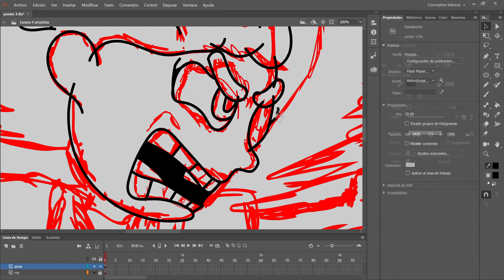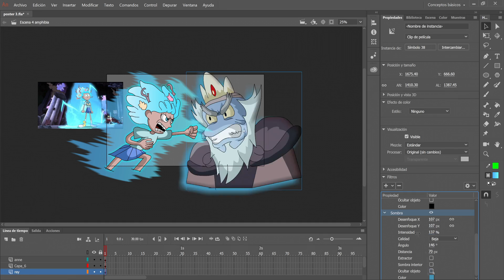Speed Paint Amphibia: Anne VS King Andrias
hice esto por que estaba aburrido XD